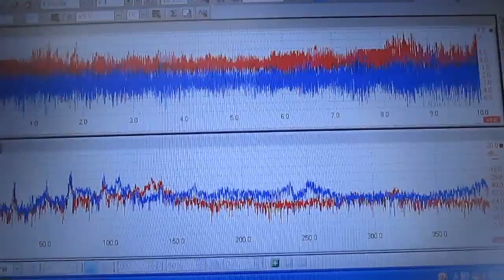‹超音波伝搬状態の測定・制御› Ultrasonic technique know-how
この動画は
　2種類の超音波振動子（28kHz、72kHz）と